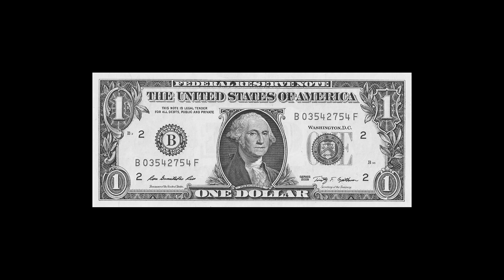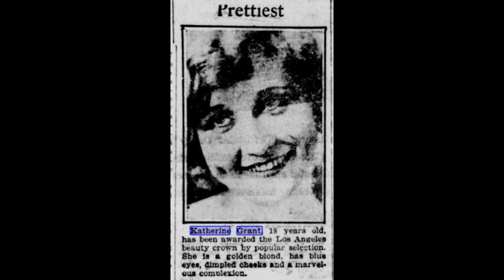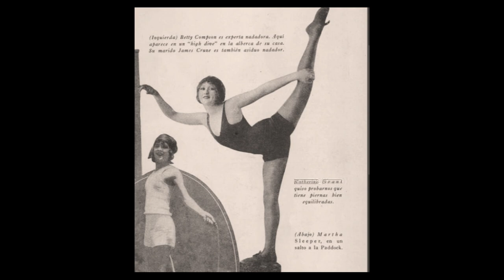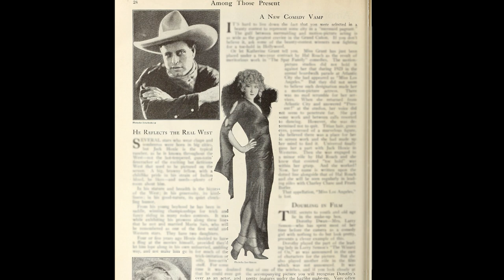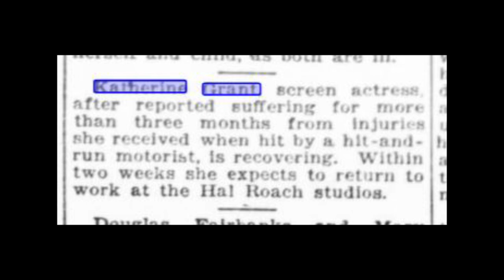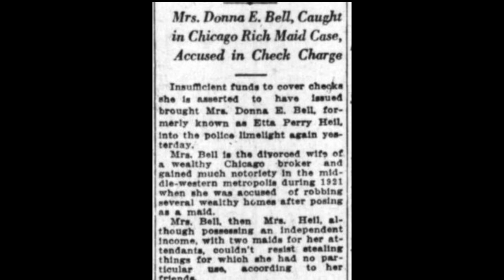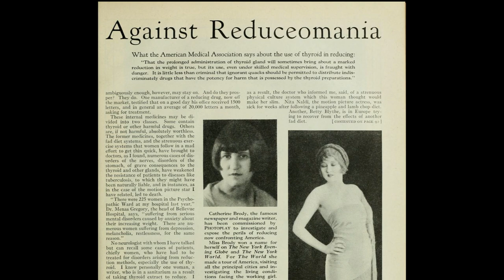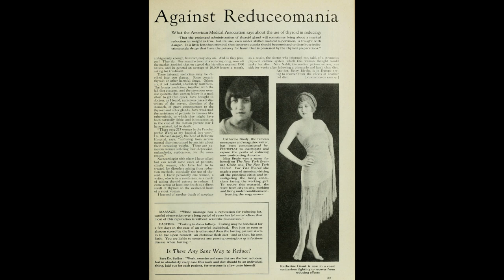Rediscovering Actresses of the Silent Screen - Where did they go? Katherine Grant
I wanted to find out what happened to this Hal Roach beauty, and I am sorry to say its another talented actress taken away too soon.  And some blame does (in my opinion) have to be placed at the feet of the studio system.

My apologies if this one is longer, as I found a connection with her on what she was doing to herself, but I got help years ago.  And if you find yourself in the same place PLEASE reach out to someone who can help you - a doctor, a counsellor, someone.

As always - for Betty - miss you momma.